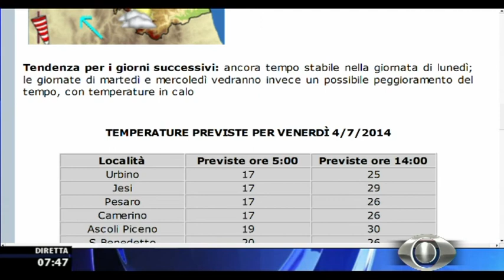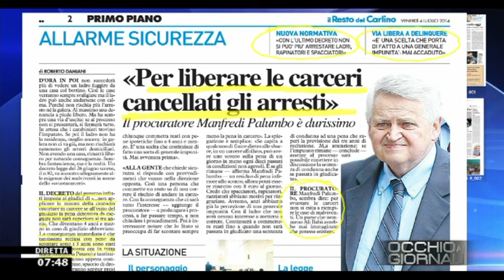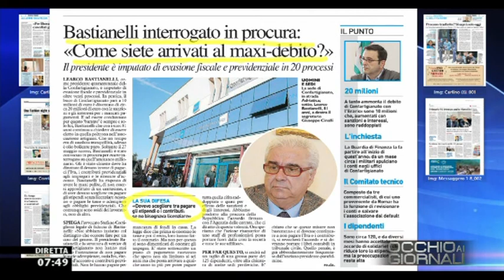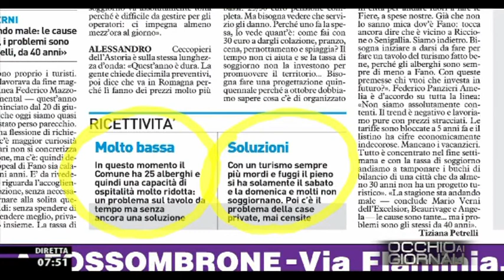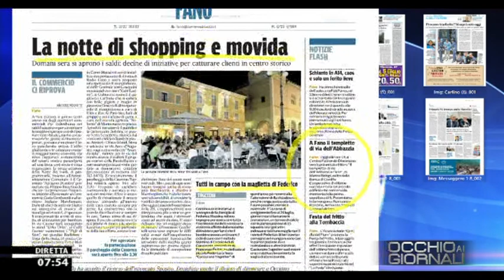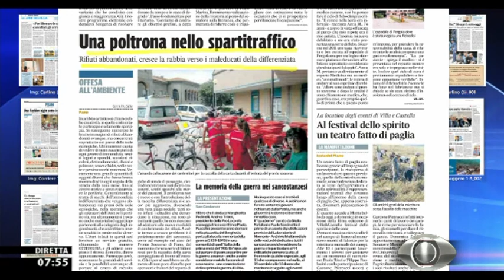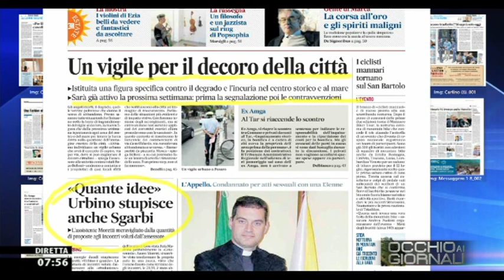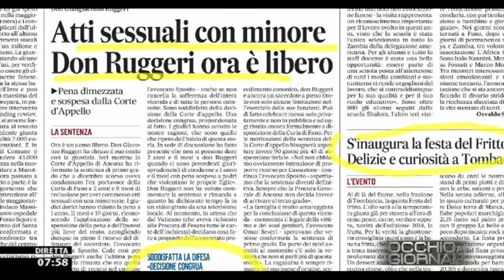Occhio ai GIORNALI 4/7/2014